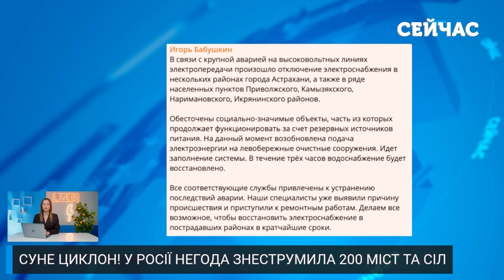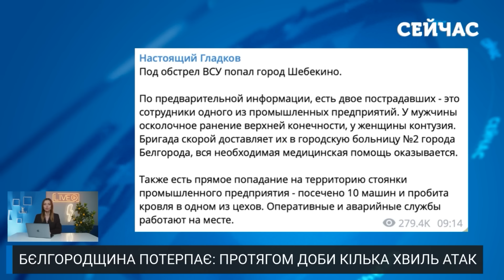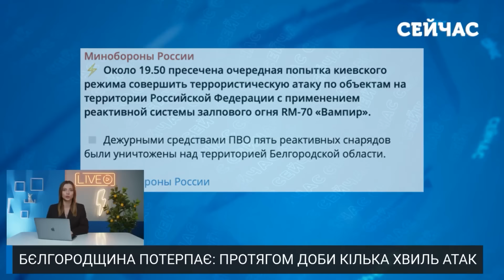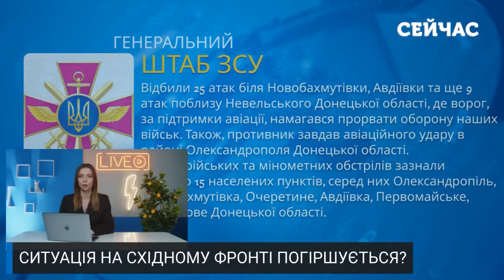⚡Екстрено! РФ запустила НОВІ РАКЕТИ. ППО не БАЧИТЬ. Залужний ЙДЕ? У Москві ЦИКЛОН. Головне за 8.02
Говоримо про головні новини станом на ранок 8 лютого 2024 року. РФ нанесли масований обстріл території України. З якими ракетами не змогли впоратися сили ППО. В Росії серія природних катаклізмів. Москву засипало снігом? Валерій Залужний не відвідав засідання комітету Верховної ради щодо законопроєкту про мобілізацію. Відставка Головкома неминуча? Що відбувається на фронті? Про це і не тільки дивіться у випуску новин на каналі "Сейчас".